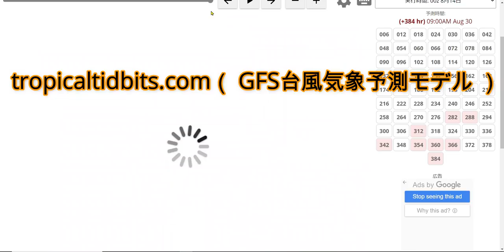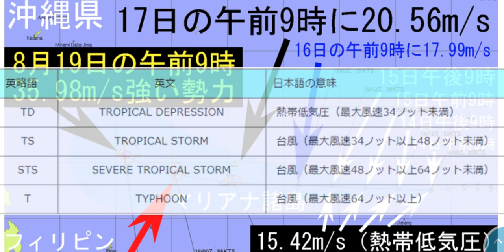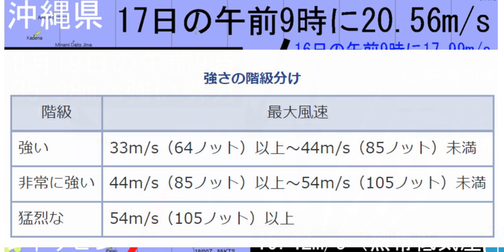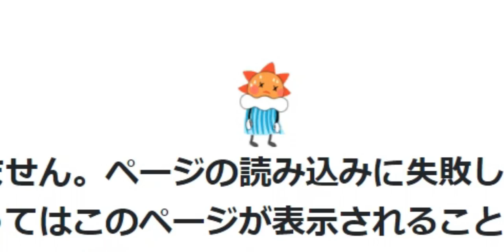台風12号2021たまご発生！台風13号たまごは22日ごろ発生の可能性で進路予想は北西へ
2021年（ 令和3年 ）の台風12号オーマイス（ Omais ）の、たまご（ 熱帯低気圧 ）は、すでにマーシャル諸島で発生中との米軍JTWCの最新情報が！

さらにWindyのGFSモードでは8月22日ごろに台風13号コンソン（ Conson ）の、たまごらしき等圧線が現れる予報を確認しました。

tropicaltidbits.com（ GFS台風気象予測モデル ）サイトでも台風12号と13号のダブル台風が発生する予報です。

ブログも書いてます。「 台風12号オーマイス2021たまご発生と米軍ヨーロッパ進路予想！

予報業務許可事業者の免許がない状態で台風関連の情報発信をすると違法行為で法律違反になるのか？について ⇒

米軍合同台風警報センターJTWC（ Joint Typhoon Warning Center ）衛星画像 ⇒

ヨーロッパ中期予報センターECMWF（ European Centre for Medium-Range Weather Forecasts ） 東アジアとインドネシア地域 ⇒

太平洋高気圧バリアの説明に使わせて頂いた動画（ RB ）⇒